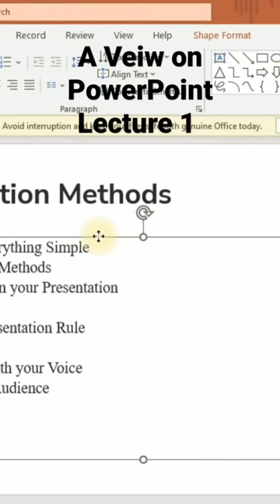A brief View on PowerPoint Lecture 1||If you are interested join Rising Pearls Academy and Learn.